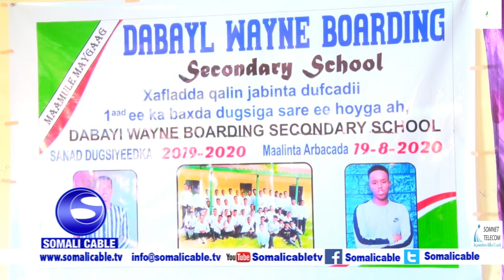Wasiiro ka tirsan xukuumadda Somaliland ayaa gurmad gaadhsiiyay dadkii waxyeelada gaadhsiiyeen rooba